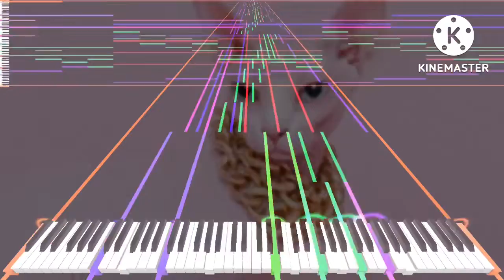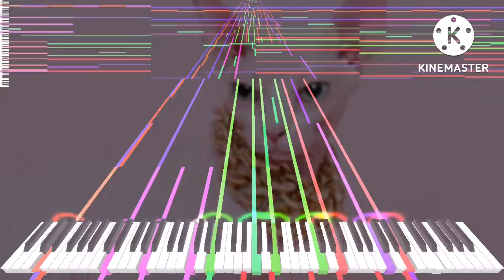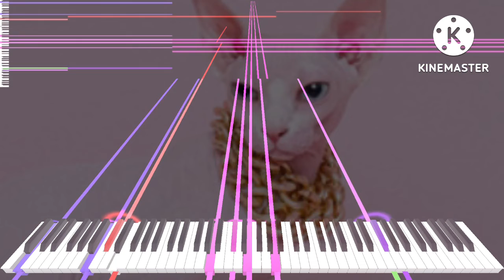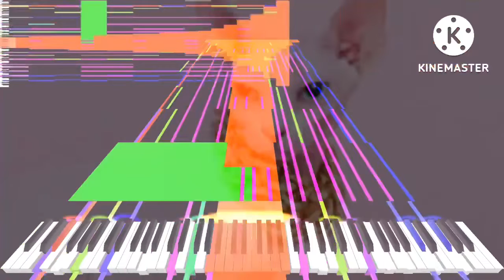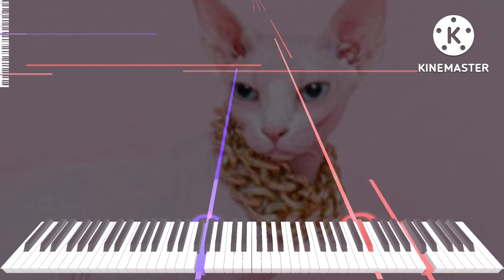[Black Midi] laugh, 52k notes, Little Creeper.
Midi info.
File name; laugh.mid
File size; 562KB
Notes; 52,925.
Blacker; Little Creeper.

Software info.
Synth; KMC.

system info.